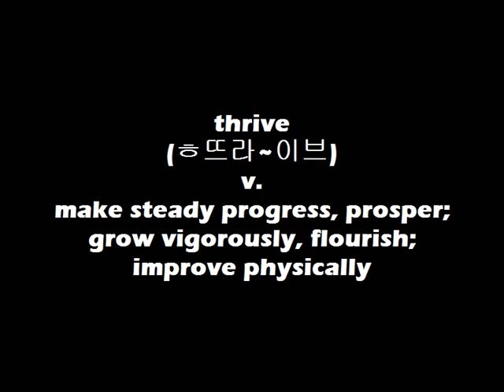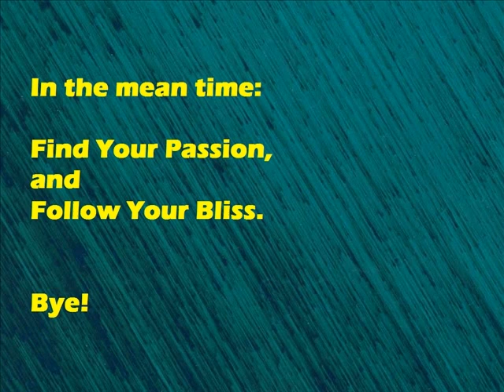WordBank [thrive]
Cheers!
OM~